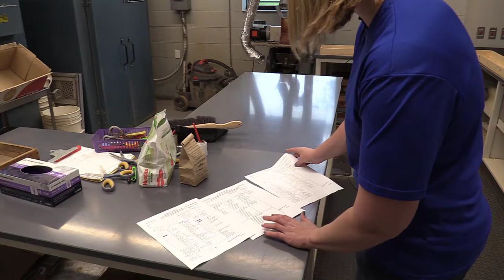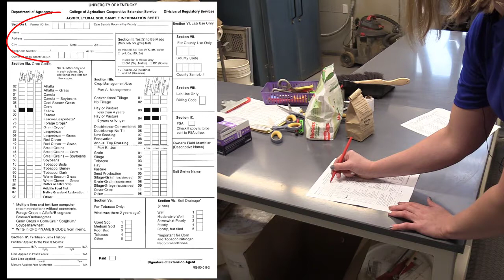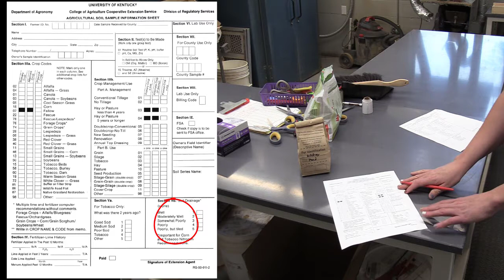Soil Sample Analysis in the Lab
This video demonstrates what happens once you have submitted your soil sample to the University of Kentucky Soils Lab. Amanda Martin, Service Lab Supervisor